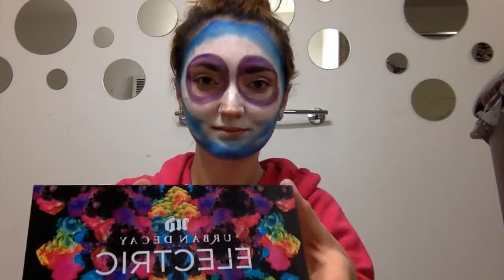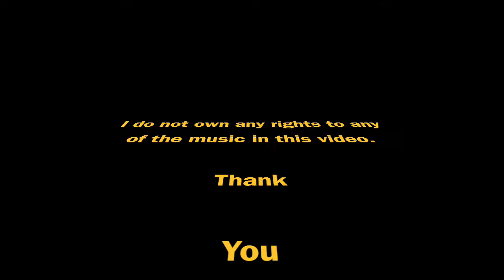Day of the Dead Makeup Tutorial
This is my first makeup video! I filmed this 2 years ago and I guess it took me long enough to post! lol.